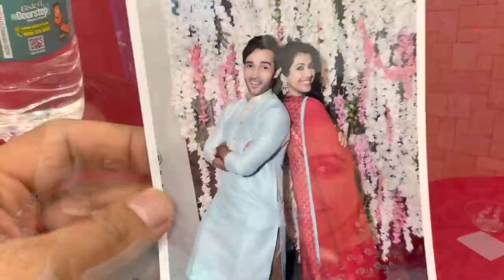Diwali celebrations with friends 🪔🥰@SharmaSisters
In this Vlog I have captured the memories  of this Diwali .

I had a great time meeting my all friends  . I pray  for their happiness and prosperity 😇🙏.

wishing all my subscribers very very happy Diwali and a very very happy New Year 🤗🙏

 Thanks for being with me guys

Yours
Karan sharma